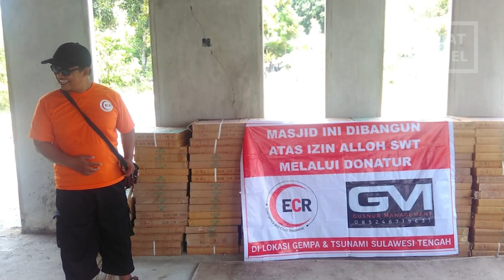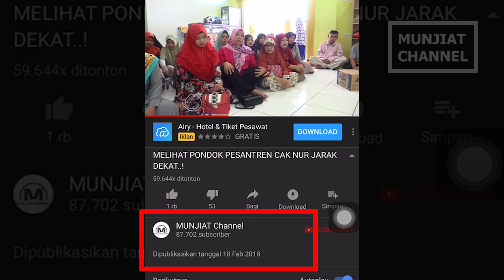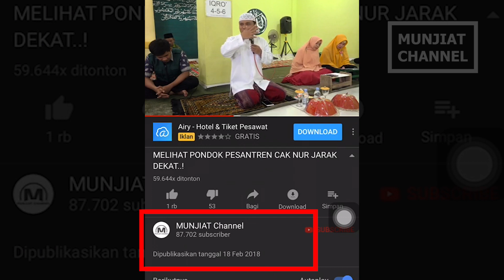PESANTREN CAK NUR DIFITNAH RELAWAN..!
PESANTREN CAK NUR MODUS..?!!